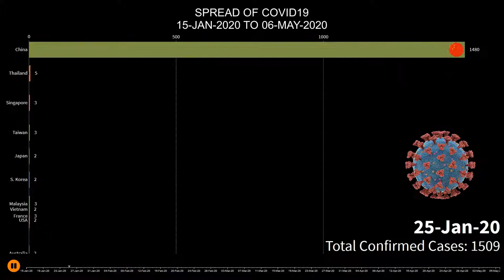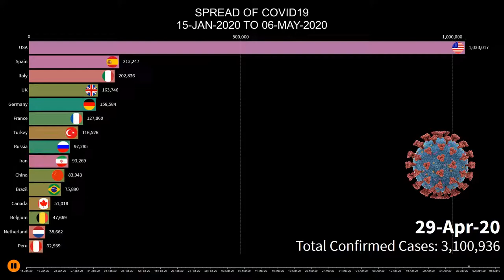GLOBAL SPREAD OF CORONA VIRUS COVID19 | STATISTICS 2021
This video presents the chronology of spread of the corona virus pandemic from 15th January 2020 to 6th May 2020.
The virus which started in China, continues to have a firm grip on the world.

The video is a statistical/graphical representation of data.